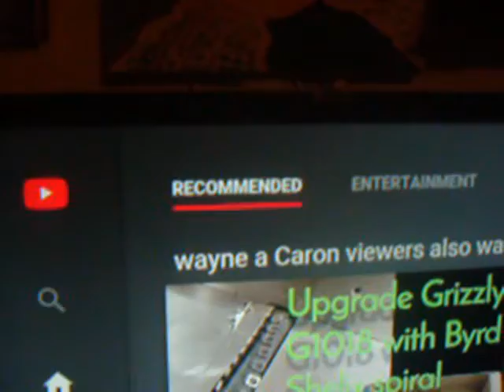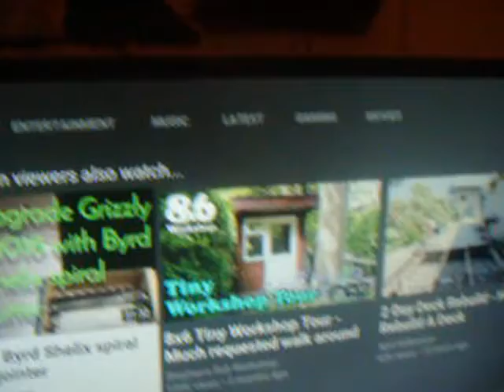poppy's workshop no freaking toy repair HERE